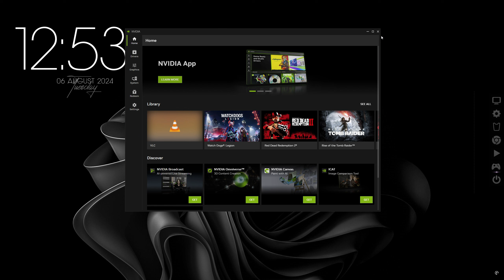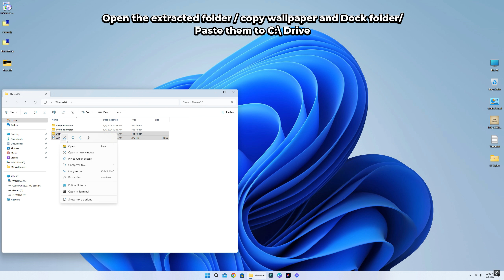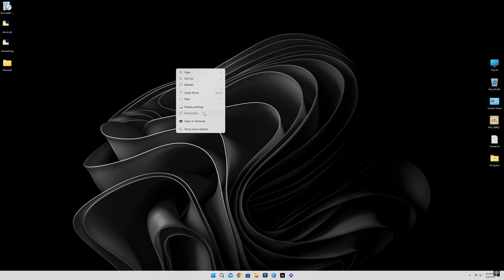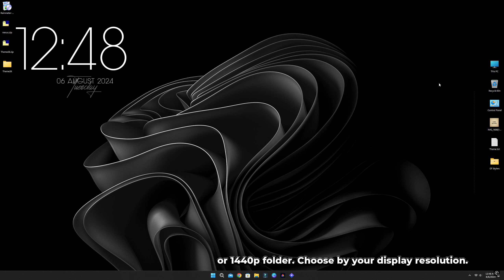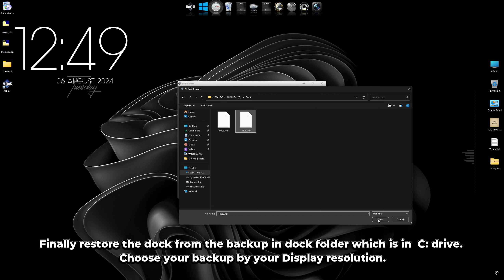Boring desktop to Ultimate cool desktop in 5 mins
CREDITS
Luminisolar 03 RM - Adni18
Fountains of Color RM - alatsombath
Token Gray Dock icons - brsev
Wallpaper - to the owner

Music
🎵Background Music (Nasheed)
Watch:    • No Copyright - Humming & Calm Backgro...